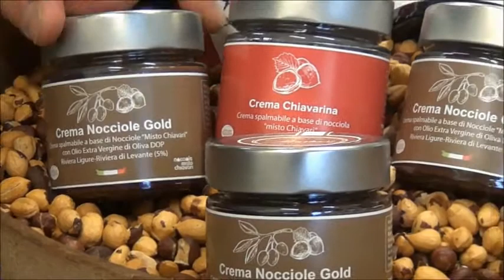La crema di nocciole Misto Chiavari con Olio Extravergine DOP Riviera Ligure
Uno scrigno di gusto, le nocciole Misto Chiavari, otto cultivar di alta qualità, con lavorazione accurata, zucchero, cacao e Olio Extravergine DOP Riviera Ligure. Esaltazione di saprori grazie a Piero Barbieri dell'omonima pasticceria - pastificio di Chiavari.